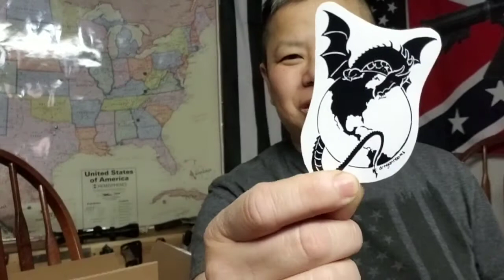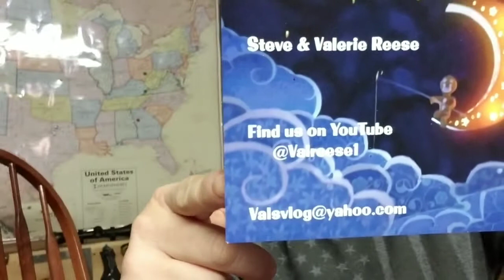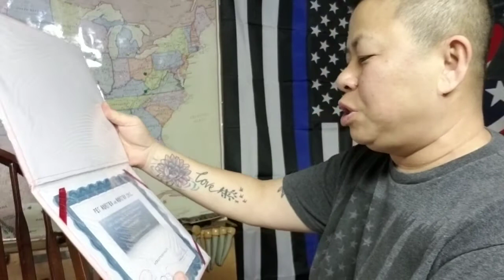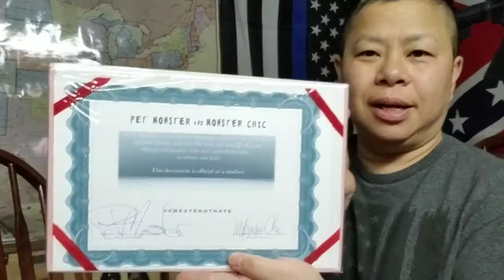Mail call #26 my oh my!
Please go over to these awesome channels and let them know we sent you. It was so awesome of them to send us such amazing gifts.

If you would like to assist us with our adventures here is where you can donate.